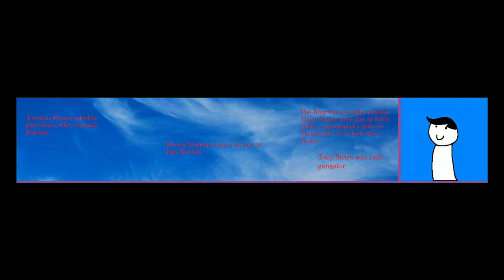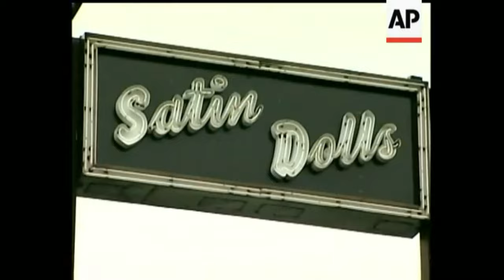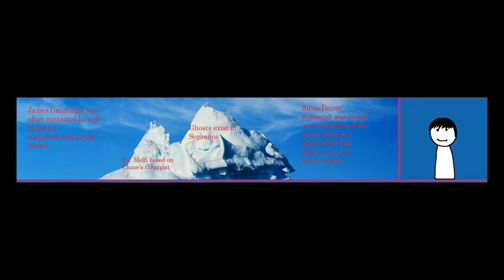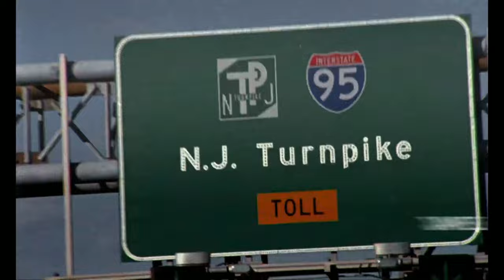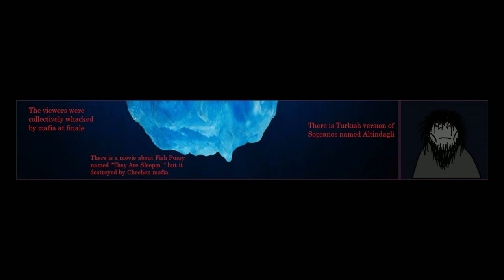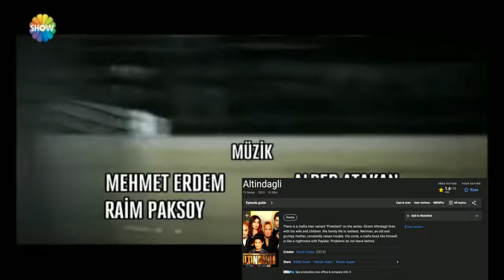The Sopranos Iceberg Explained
Hey everyone! This video is about a Sopranos iceberg I found on reddit. If you're not familiar with Icebergs, they are a really great way to learn new facts about your favorite forms of media. I hope you enjoy the video.